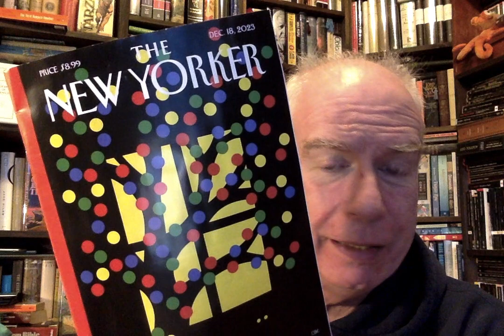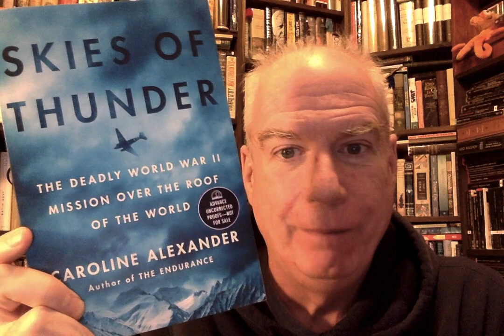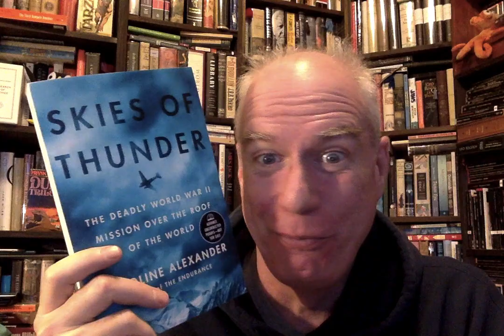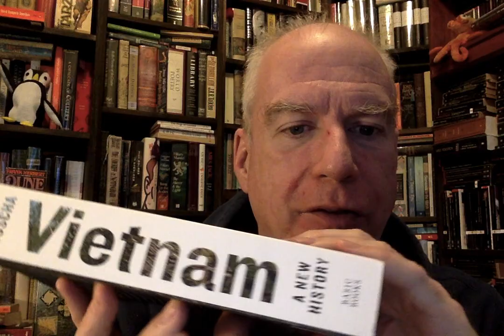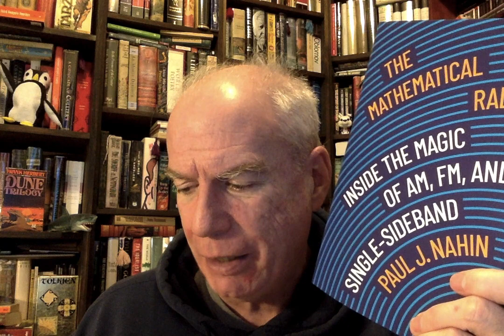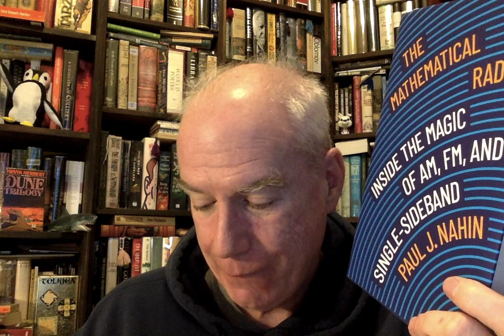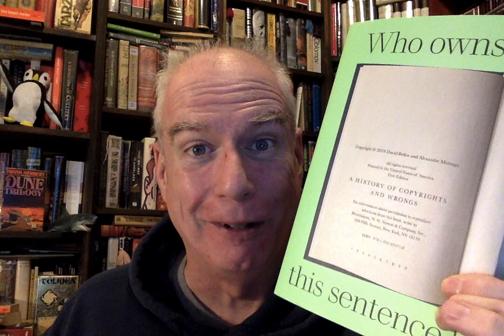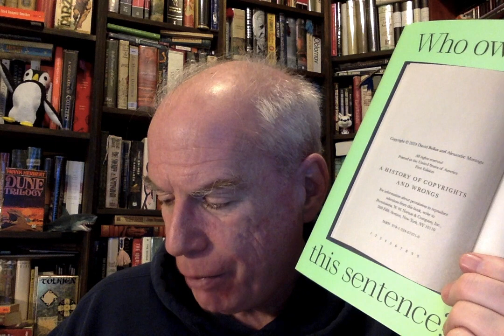A Terrific Thursday Mail-Haul!